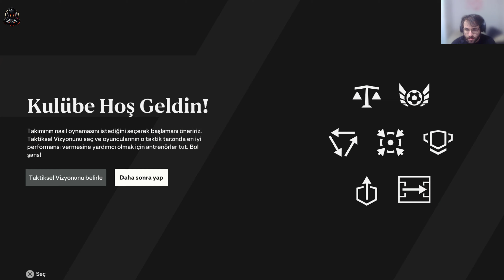EA FC 24 Fenerbahçe Kariyer Modu Rebuild #1 | Güncel Kadro, İlk Maç İlk Heyecan! Hazırlık Dönemi🔥😍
Merhaba arkadaşlar!

Bu videomla birlikte EAFC24'te Fenerbahçe takımıyla KariyerModu Rebuild serüvenime resmen sizler için başlıyorum.

Fenerbahce takımı olarak EAFC 24'te yeni yeni başarılar elde edip bu serüvende hep birlikte kupalara erişmek en büyük hedefimiz.